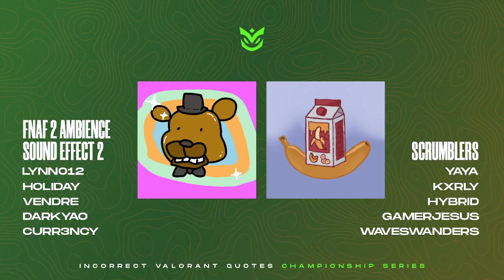IVQCS NA | Gordon Ramsey's Gardening Tools vs Sentinals 2.0